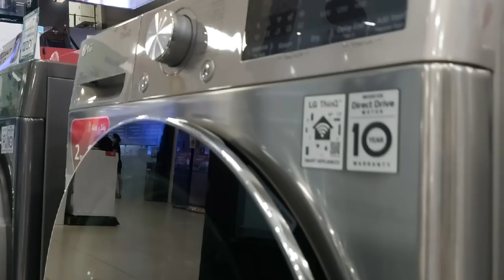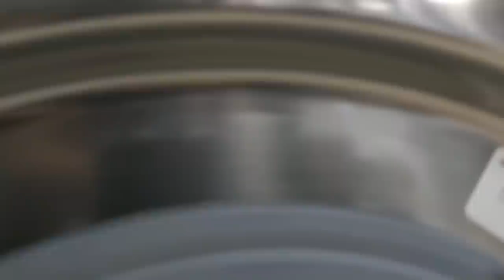Máy giặt sấy LG FV1409G4V -Siêu thị điện máy Pico